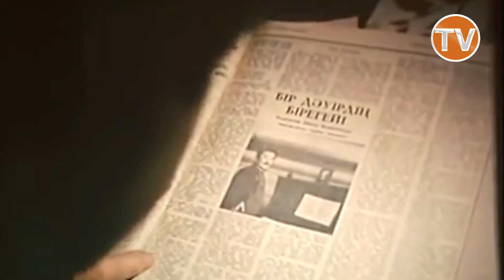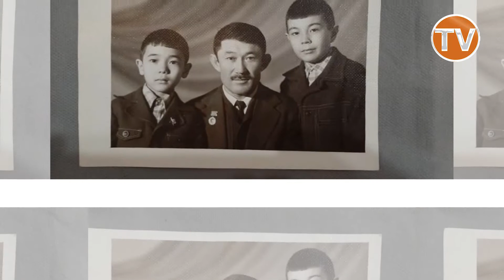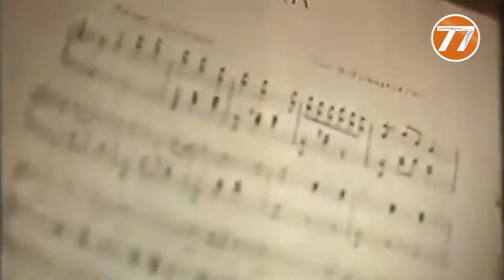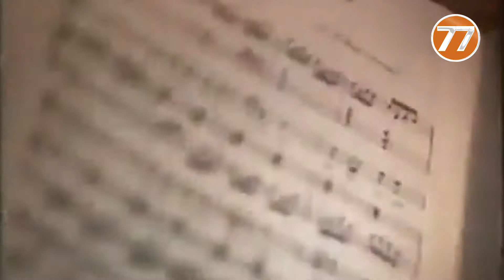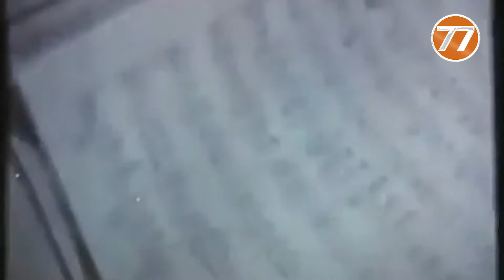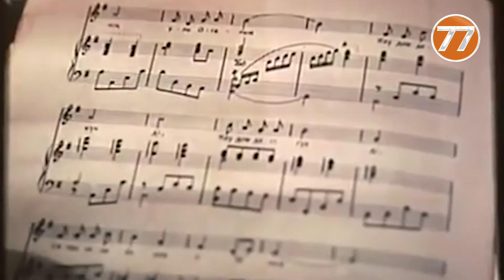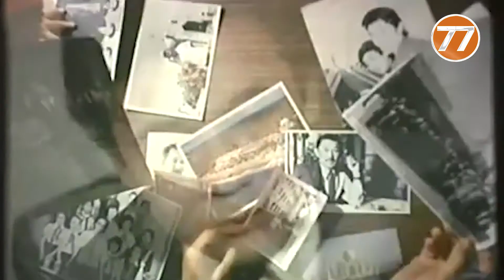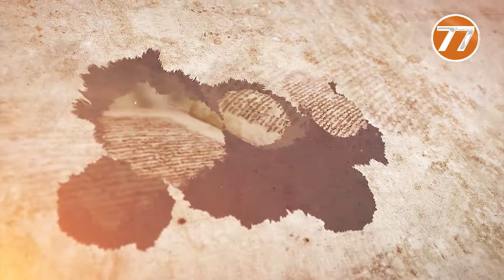"ТАРИХ ТҰЛҒА" ХАБАРЫ